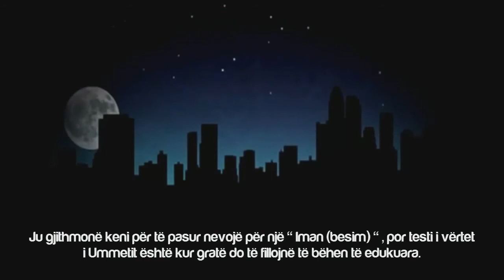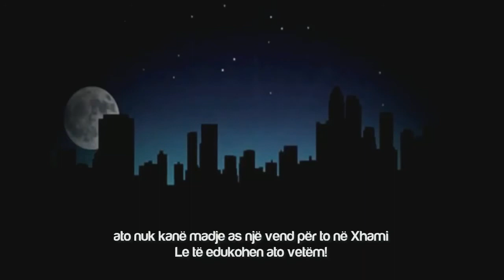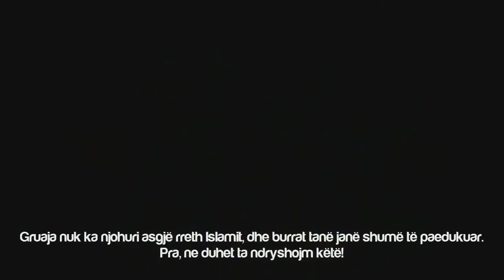Kur gratë tona janë të edukuara - Musa Cerantonio